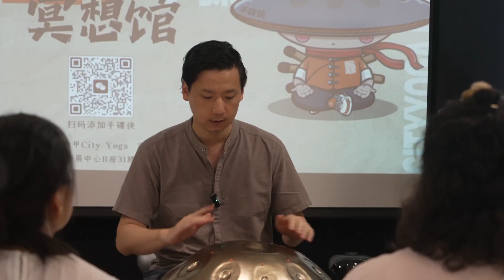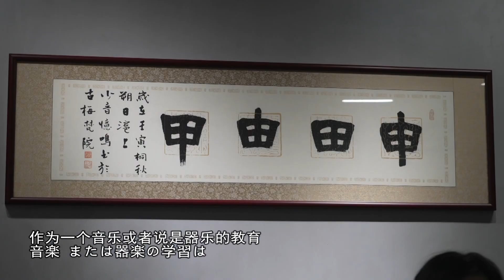UFO？楽器？鍋？ハンドパンの魅力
UFO？乐器？锅子？手碟魅力全知道